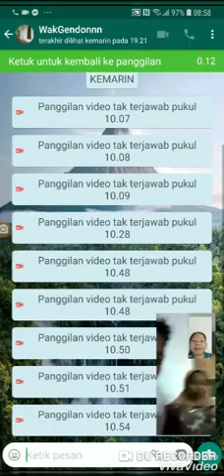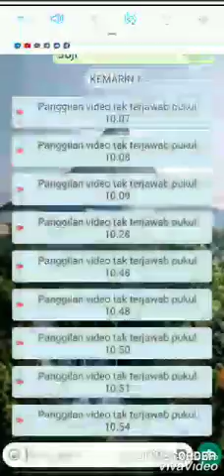24 Juni 2019